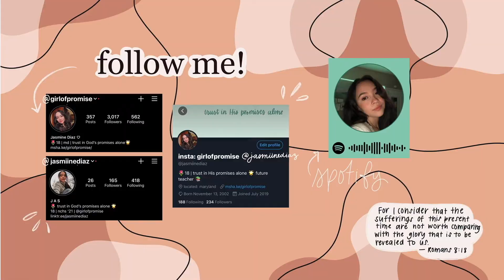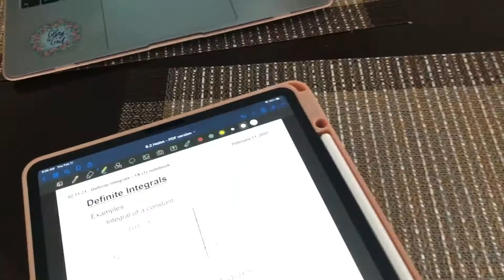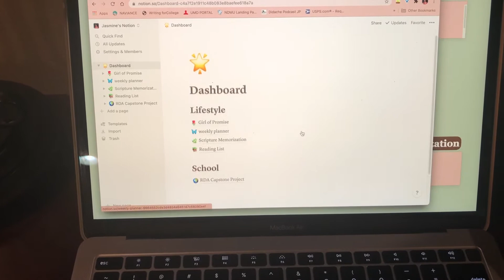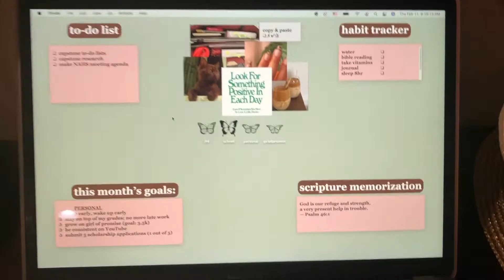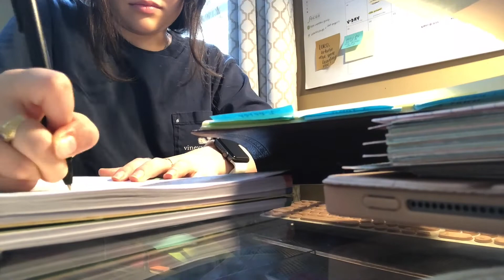my life is so repetitive | two day vlog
⟡ personal insta: @tulipsnmocha
about me:
⟡ age: 18
⟡ grade: senior/12th grade
⟡ life verse: Romans 8:18
⟡ go-to bible translation: English Standard Version